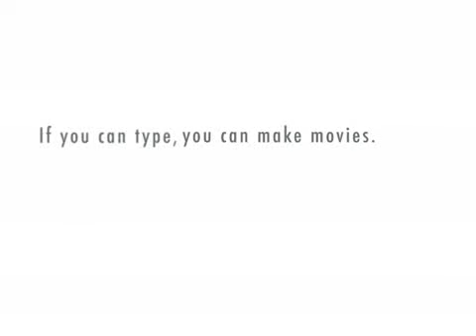Sitting With Rhonda - Special Guest: Granville T Woods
GRANVILLE T. WOODS (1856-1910) holds more than 60 patents for inventions. Most of his work was on trains and street cars. One of them was the "third rail", which powers a train and lets it move without an engine to the desired location. This system is still used in subways around the world, including in New York City. Woods also invented the Train Telegraph, which was a special machine that sent mesage between moving trains and train stations.